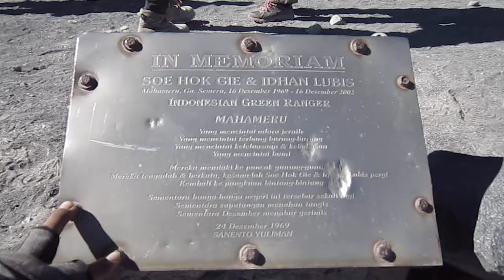Puncak Semeru 12-10-2012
ne videonya mas udin kayaknya belum di upload.